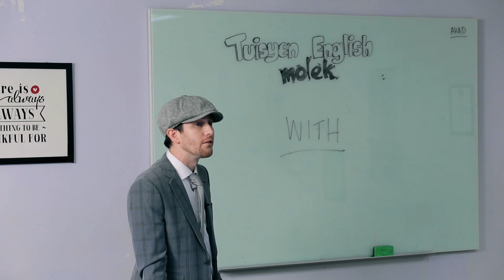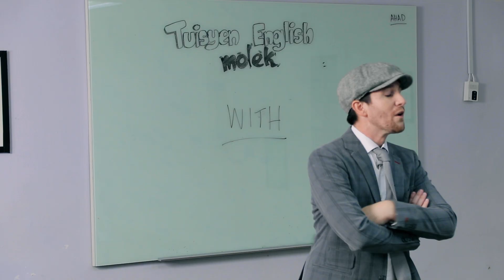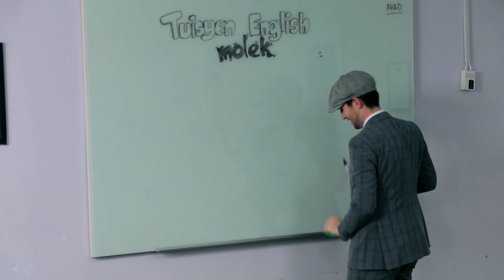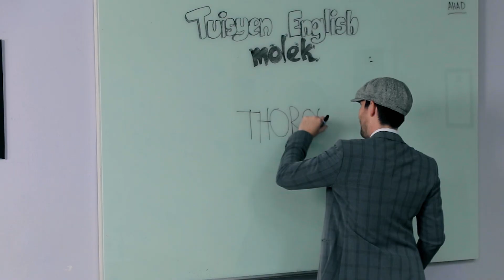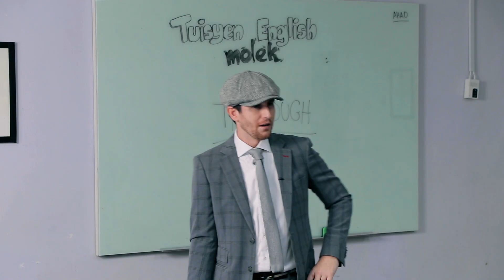EPISOD 1 | TUISYEN ENGLISH MOLEK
Gu kito! jom kita pakat tengok Mat Dan jadi cikgu english dan boleh ke penyampai-penyampai kita ni kecek English! tengok gaya macam susah je.

Molek FM | Gu Pantai Timur
105.1 Kota Bharu | 93.6 Kuala Terengganu

6 pagi - 10 pagi | Fizie & Mek Zura - Molek Pagi
10 pagi - 3 petang | Kamilia - Molek 10-3
3 petang - 7 malam | DJ Nazz & Mat Dan - Molek Petang
8 malam - 12 tengah malam | Kai - Molek Malam